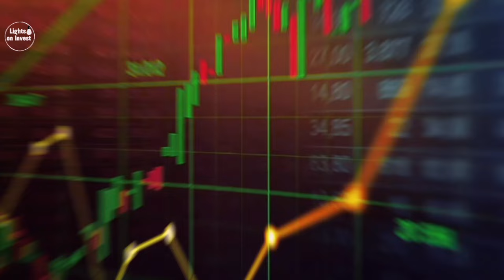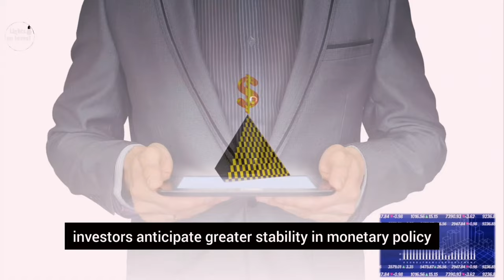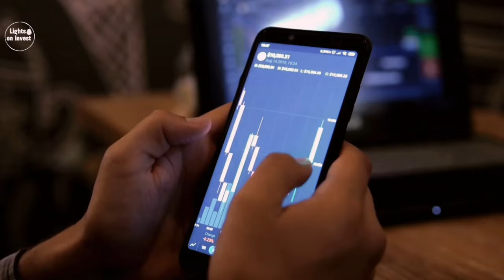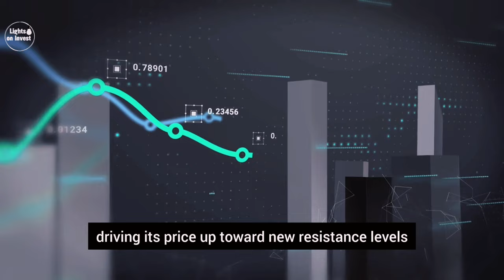The Greatest bitcoin & Crypto BULL run of ALL TIME! ( Explained in under 10mins)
Tom Lee breaks down what he believes could be the greatest bitcoin and crypto bull run of all time! This video is packed with must-know insights as Lee explains why the crypto market—especially Bitcoin—might be primed for explosive growth. Tune in to catch the latest cryptocurrency news, key Bitcoin updates, and how the crypto surge could ripple across the stock market. From market drivers to investor sentiment, Tom Lee lays out the factors fueling this historic rally, giving you the knowledge you need to navigate the next wave of crypto opportunities. Don't miss this chance to get ahead on what's happening in the world of digital assets!

Discover iTrust Capital: Revolutionizing Crypto, Gold & Silver Investments with Your IRA